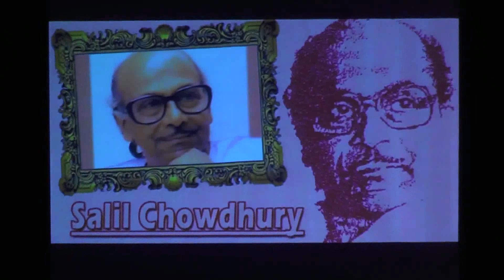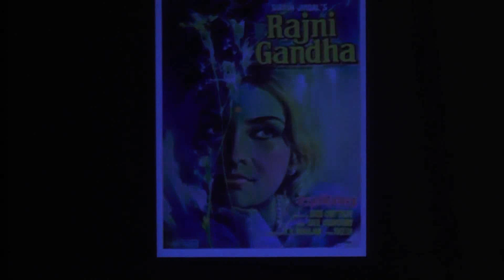KAI BAAR YUN HI DEKHA HAI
FILM - RAJANIGANDHA.
LYRIC - YOGESH.
SINGER - MUKESH.
LIVE PRESENTED BY CHANDRASHEKHAR MAHAMUNI.